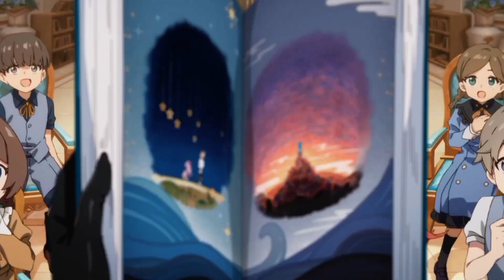Geshin Impact: The Song of Ashes 「AMV」Ae We Fall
Made By THE LORD OF THE AMV